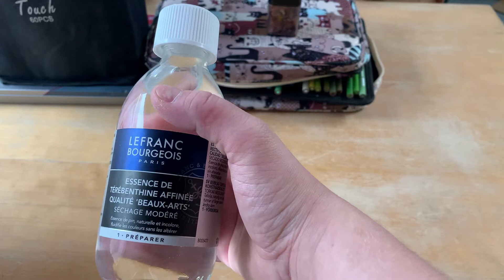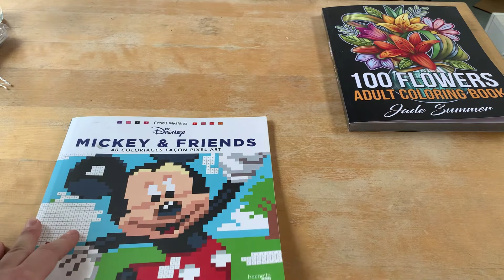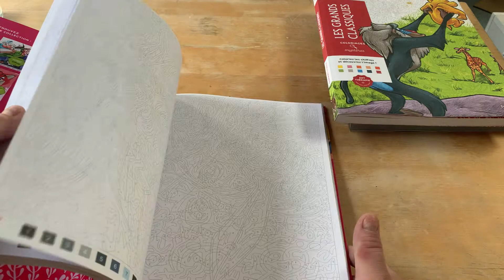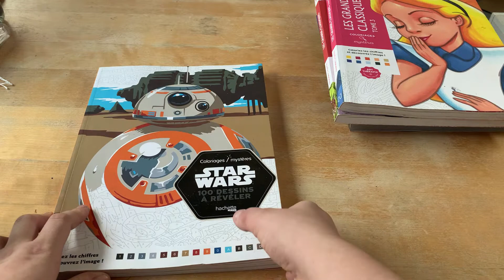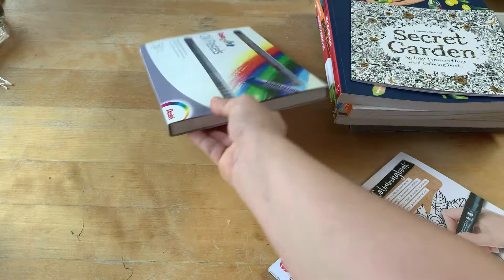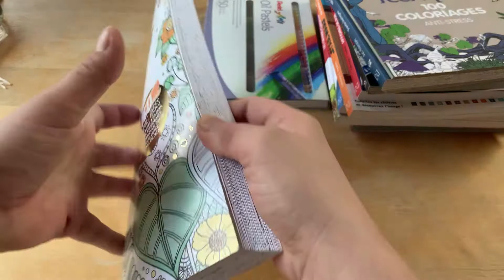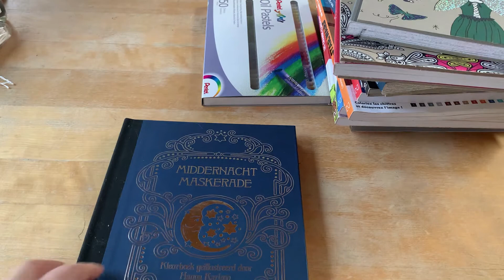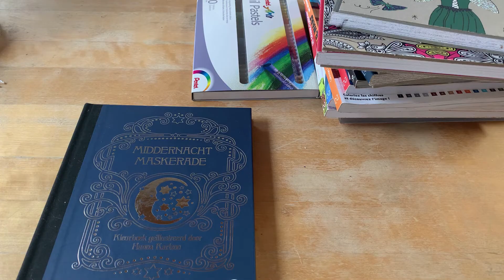MON MATERIEL DE COLORIAGE + MES LIVRES A COLORIER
Me contacter :

Facebook : Les lubies de wanana
Instagram : Les lubies de wanana